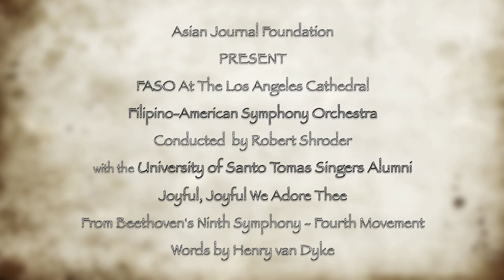Filipino-American Symphony Orchestra: Joyful, Joyful We Adore You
University of Santo Tomas SIngers Alumni
Joyful, Joyful We Adore Thee
From Beethoven's Ninth Symphony- Fourth Movement
Words by Henry van Dyke

The composer J. S. Bach wrote over 10,000 pages of music in his career as a church musician. It is said that he wrote the letters S.D.G. on the bottom of every one of them. S.D.G. is an abbreviation for the Latin words Soli Deo Gloria, "To God Alone Be The Glory!" 1 Corinthians 10:31- "Whatever you do...do it all for God's glory!"